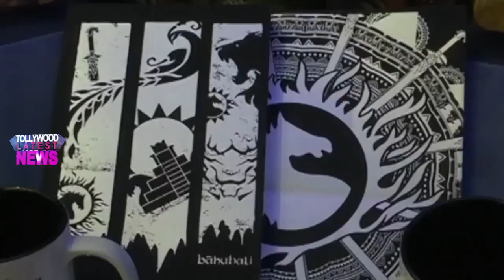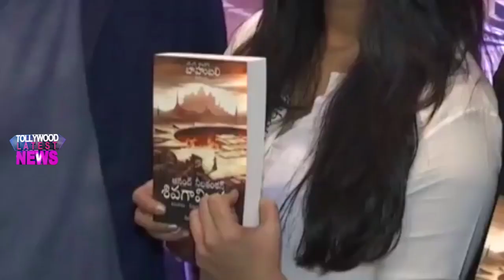Rana Making Super Fun With Prabhas and Anushka @ The World Of Baahubali Launch